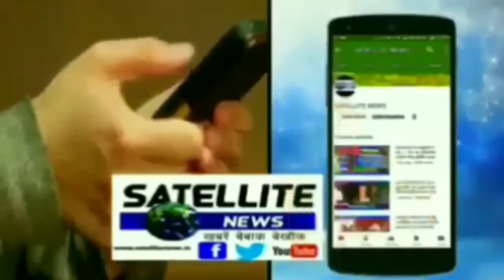गोरखपुर व चौक बाज़ार में उमड़ा जन सैलाब दिखी आस्था की धूम चढ़ा खिचड़ी